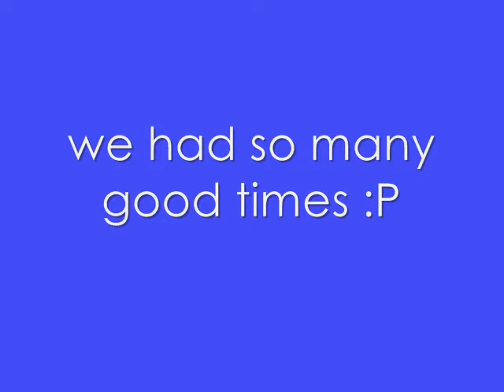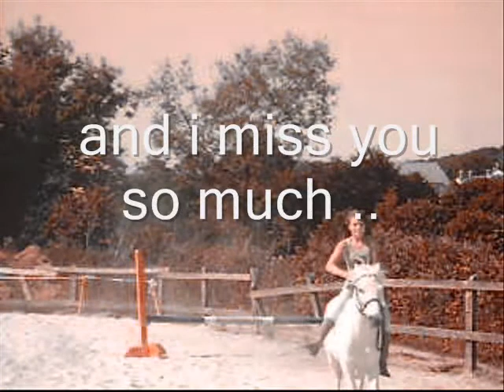м є я ℓ ι η ♥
Read?

-Okay so , merlin was my old loan pony before i got Buddy my own pony , he was the cheekyist ponyyou will ever meet in your life time ;D
-no he did'nt die , just i got a bit too big for him as you can see in the videos and it was just time to move on , i still love him and i miss him so much , more than anything in the world , he was an amazing pony and my best friend forever,... xx